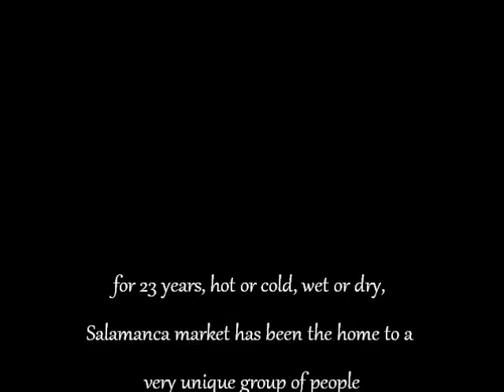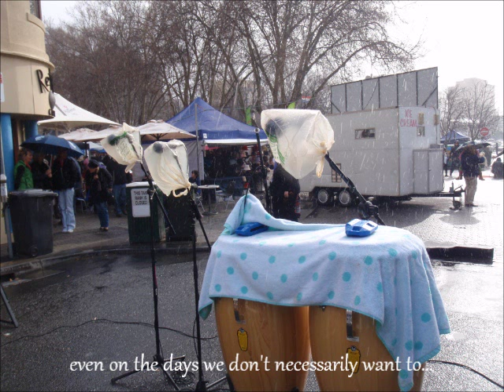Arauco Libre says thankyou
welcome to our new Youtube page, we have been playing at Tasmania's iconic Salamanca market, every Saturday, for close to 24 years and wish to share with you some videos of our time together and of the music we are so passionate about.